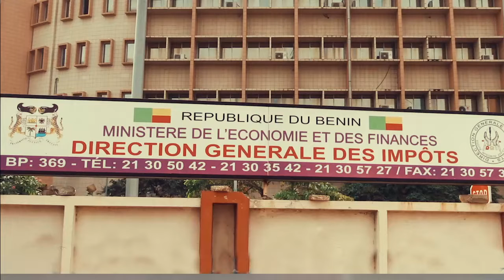Le Nouveau Type Citoyen Rubrique 3 Impôts et taxes